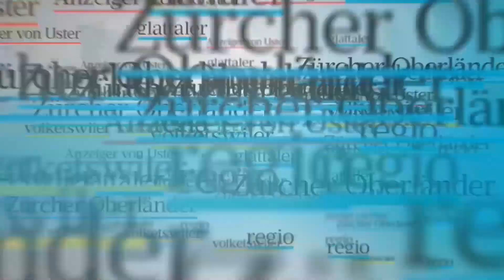Süsse Füchsli in Bäretswil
Unsere Reporterin Annette Saloma beobachtete einen Wurf junge Füchsli beim Spielen in der Frühlingssonne. Mama passt natürlich auf.